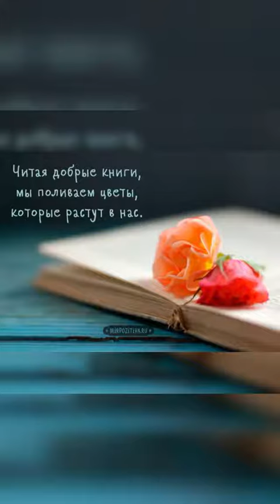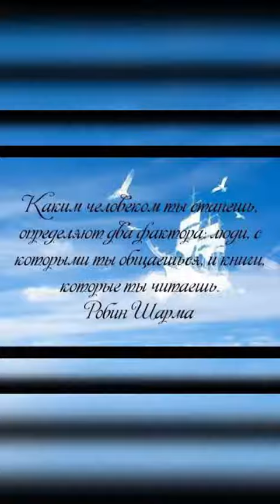5 февраля2021 КГУ ОШ 52 г. Алматы посвещение в читатели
Библиотека - это мир книг, где мы можем найти любую и нужную информацию. Когда мы входим в библиотеку, нам открывается дверь в эту чудесную сказочную страну книг. В каждой школе есть своя школьная библиотека. И наша школа не исключение. Наша библиотека расположена на втором этаже. Это уютное, светлое помещение – хранилище тысячи интересных произведений. Здесь, с высоты стеллажей, смотрят на нас мудрые и необычайно увлекательные книги. Там всегда интересно! В библиотеке есть много детских журналов и газет, иллюстрированных книг о животных и не только. А главный человек в нашей библиотеке – это Саламат Розбаевна. Именно она создает атмосферу праздника в нашей школьной библиотеке. Она всегда приветлива и добра ко всем, а главное поможет подобрать нужную книгу и даст совет.

Читайте книги чаще!❤️